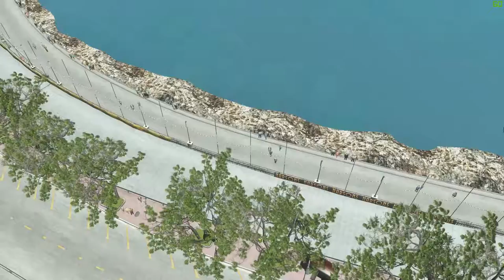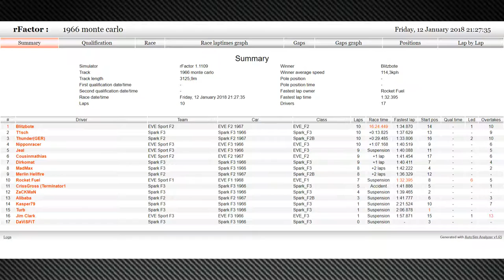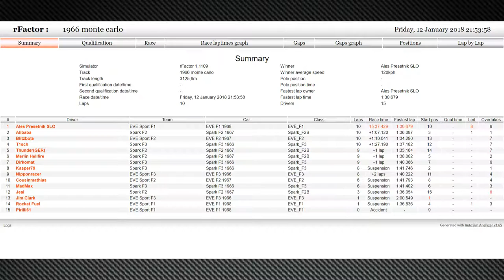rFactor 2 🏁 | Formula Cars @ Monaco | Race 2+3 | RennSimulanten.de | Online Race 12.01.2018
Race 2+3
Eve & Spark - Formula 1, Formula 2 and Formula 3 @ Monaco (Monte Carlo 1966)

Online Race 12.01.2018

Die Rahmenbedingungen des Rennens:
Standing Start
Racetime: 15 Minutes
reversed Grid

Racing on:
Acer Aspire VX15
GPU: GeForce GTX 1050 Ti
CPU: Intel(R) Core(TM) i7-7700HQ CPU @ 2.80GHz
Arbeitsspeicher: 16 GB RAM (15.87 GB RAM verwendbar)
Aktuelle Auflösung: 1920 x 1080, 59Hz
Betriebssystem: Microsoft Windows 10 Home
Samsung SyncMaster P2370HD 23"

recorded with AGPtek HD Game Capture 1080@30fps

klapp mich wieder zu!